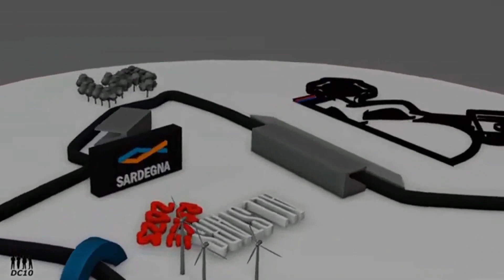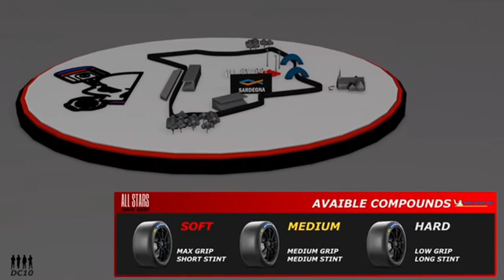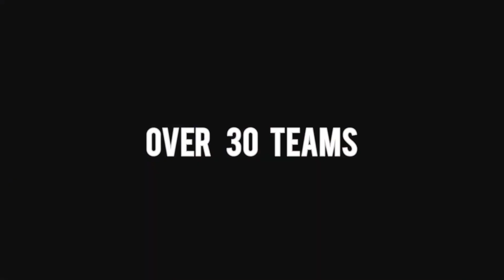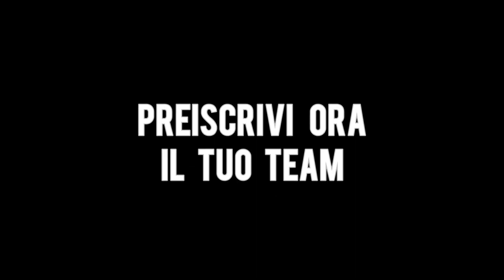SUPERQUALIFICA ALL STARS RACE 2023 GT7 DCTEAM